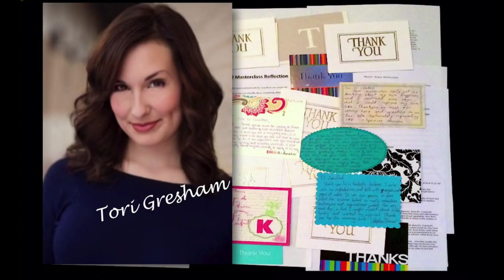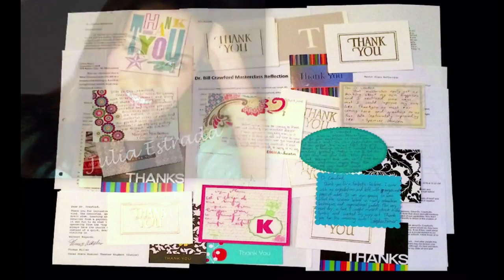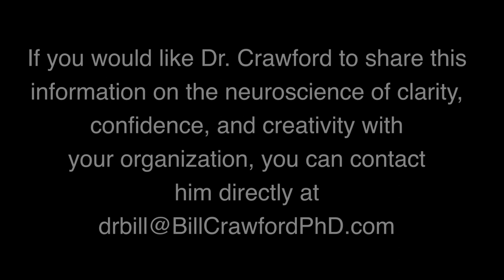College Students Review Dr. Crawford's Presentation on Stress and Anxiety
Reviews from students and faculty:

“Life reaches out to you at the craziest times in the most wonderful ways. For the past few weeks, I have been lost and searching for guidance. When Dr. Crawford came and talked to us, I felt like he had specifically designed this lecture for my life. I sat in that room absolutely infatuated with what he had to say and the wisdom he gave us. I think that his class is one that should be heard by people everywhere. I feel inspired to change my life, to change my connections, to connect deeper, to let go of things and people causing me pain, and to realize fully the important aspects of my life. This class truly changed my life, and I don’t say that often.

“Dr. Crawford, I wanted to THANK YOU for the amazing gift you gave to our Musical Theater students at Rider University with your workshop on stress and life. The student’s responses the next day in class were so positive. It was also reconfirming that the workshop you gave was important not just to our students, but also our faculty. It opened so many conversations between the students and faculty. Inspiring, fun, informative… a necessity for any young artists, and especially helpful to our young artists in school. Looking forward to your new book and how your research continues. Thank you!”
Robin Lewis
Department of Theater and Dance, Westminster College of the Arts at Rider University

“On Saturday, September 6th, 2014, my life was changed. Dr. Bill Crawford came in and handed me the essentials to living life on a silver platter. As an 18-year-old freshman who struggles with time management, stress has been a familiar plague that I thought was always going to be a part of my life. I had accepted that I would never outgrow those frantic episodes of panic where my judgment blurred and everything seemed to be caving in. But Dr. Crawford disagreed. He laid out a simple, step by step process on how to get your mind to slow down and think rationally, asserting that stress was not in the situation, but in my brain’s way of receiving information. He presented a series of four questions that, due to their simple complexity, would actually require my neocortex to activate and answer, putting my rash brainstem out of a job! And, once the new habits have been formed, I can think more clearly about how to manage my time, reducing the amount of triggers, and, in turn, reducing the chance of being stressed. It’s an upward spiral!”
Anna Uzele

“Dr. Crawford – Thank you for your fantastic lecture. I came with no expectations and left with pages of notes. It was eye-opening to learn about the science behind so many relaxation techniques and inspirational quotes. The very next day, in fact, I caught myself stuck in the limbic system and worked my way out. Thanks for the amazing tools.”
Stephen Brower

“Dr. Crawford has given me an invaluable gift—a way to communicate with my students and help them deal with things they are struggling with on a daily basis. I am a better teacher and a more effective mentor because of what I’ve learned from Bill Crawford.”
Jim Price
Head of Dramatic Writing, Texas State University

“When I first invited Dr. Bill Crawford to speak to the theater department at Texas State, I knew there was a real need for students in the arts to learn better ways to manage their stress and anxiety. What I couldn’t imagine, however, was the powerful impact this master class would have on our students, and even our program. Not only were the students thoroughly engaged from the beginning, to this day they continue to rave at how much they learned, and the degree to which this material has not only helped them deal with stress, but actually changed their lives. I want to personally thank Dr. Crawford for sharing his unique philosophy with our students and faculty, and I applaud his efforts to support other programs and young artists around the country.”
Laura Lane
Head of Acting, Texas State University

“I had a mind-blowing experience in Dr. Crawford’s master class this past weekend. I kept telling everyone that it is the One Voice of stress relief because it was so revolutionary, but made so much sense at the same time. I was so amazed to learn why we get stuck in our brainstem, then find it nearly impossible to move into our neocortex. In addition, I found it so interesting that the neocortex is responsible for so many important traits, one of which is creativity. This really resonated with me because I have struggled with my creativity and confidence in certain types of auditions. I also really appreciate Dr Crawford taking the time to understand what we go through with respect to auditions, rehearsals, and callbacks on top of all of our school work!”
Julia Estrada